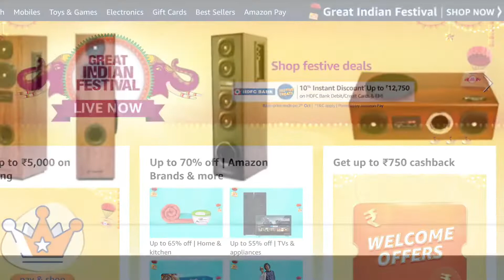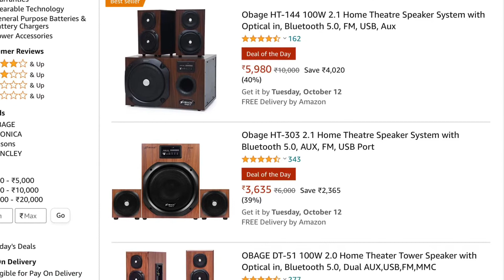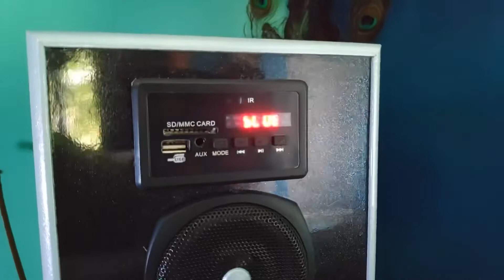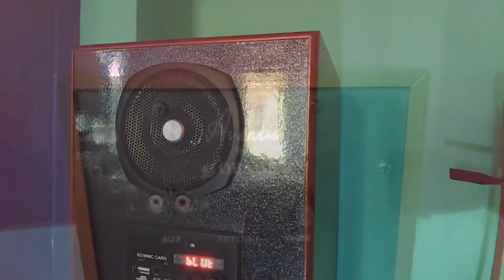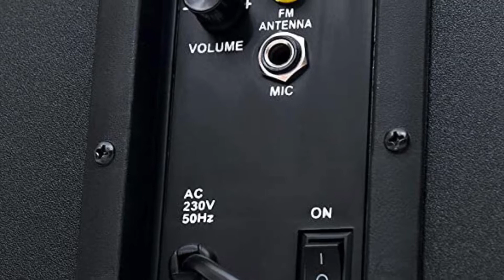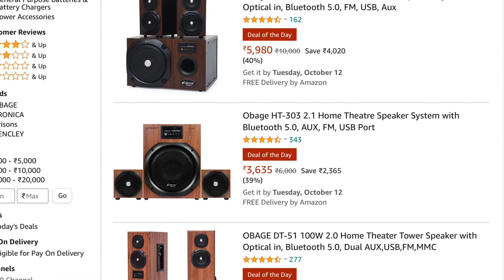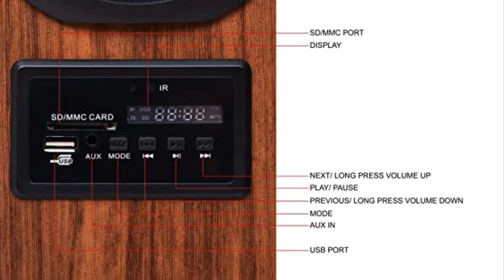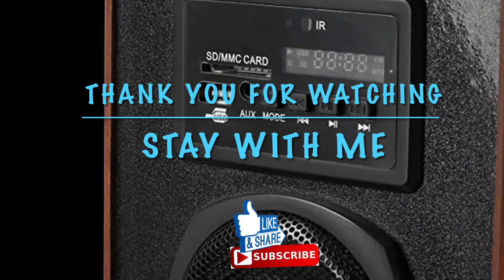Best budget home theatre deals feat OBAGE | Amazon Great Indian Festival | in Hindi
Buying links

1. Obage ht144 2.1 speakers

2. Obage dt51

3. Obage dt2605

4. Obage ht 101

5. Obage ht 303

6. Obage dt21

7. Obage mt600 (woody version)

8. Obage dt2425

9. Obage Omeewa mt525X 25W

10. Obage ST607